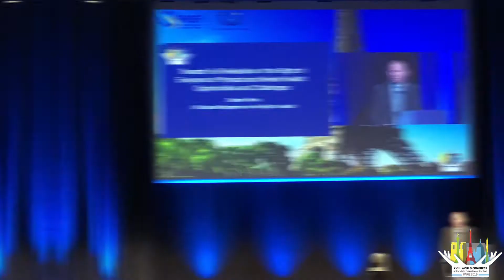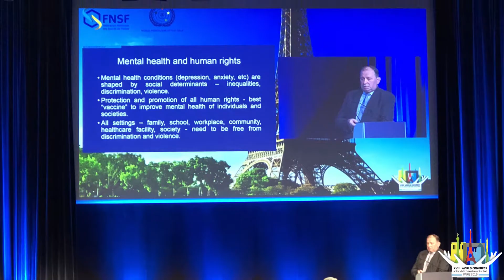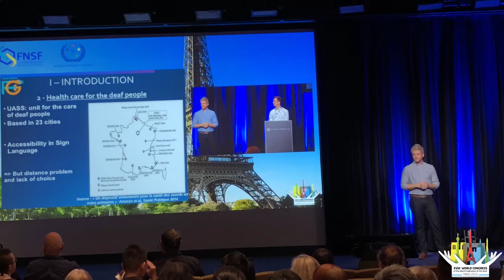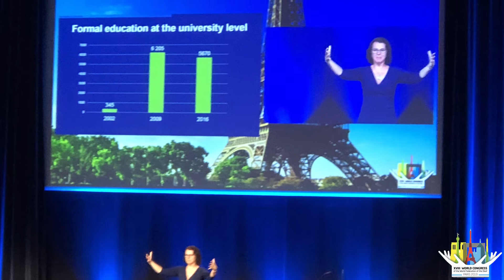WFD kongresas Paryžiuje 2019 (Pirmoji diena)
Kviečiame žiūrėti video reportažą iš 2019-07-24 d. WDF kongreso. Mūsų šalies atstovai Kęstutis Vaišnora, Mykolas Balaišis, Arūnas Bražinskas ir Tomas Ivanauskas dalinasi aktualiausiomis naujienomis iš kongrese lankytų paskaitų.